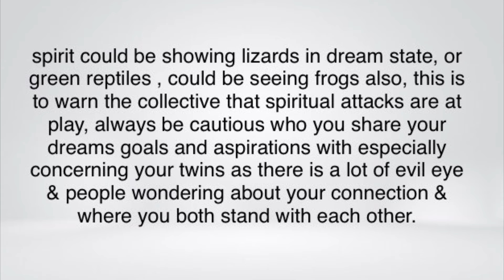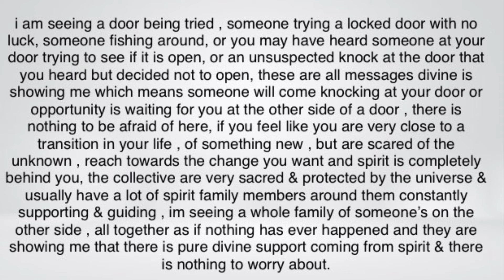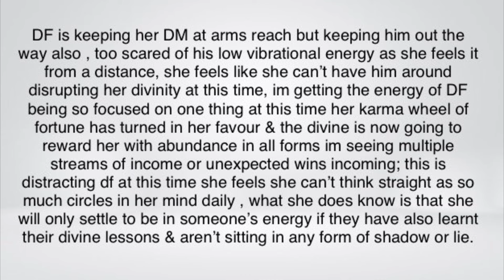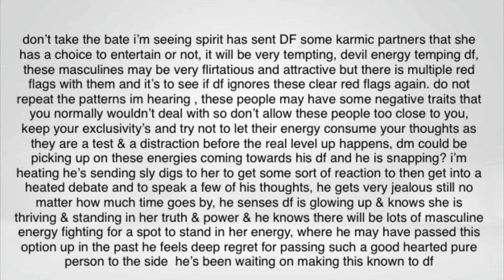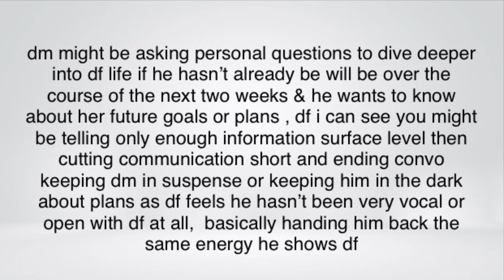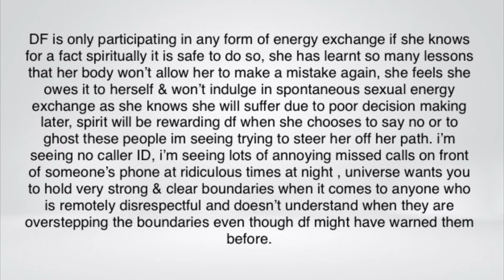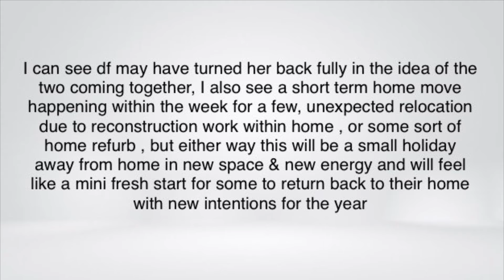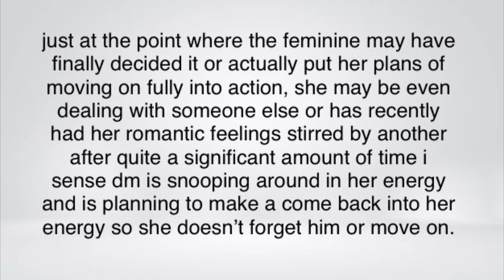DF back is turned is there someone at the door? DM jealous | CURRENT TWIN FLAME ENERGY UPDATE 2024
Hope you always have happy and beautiful days.

Books that helped me change my thought process and mindset that changed my life forever that you should check out on Amazon are:

Breaking the habit of being yourself by Joe dispenza

The secret

The Twin Flame Journey

Holistic sounds | Meditation | Healing | Relaxing Zen | twin flame journey | healer | intuition | guidance | relaxation | spiritualist | awakening | twin flame guidance | current divine, masculine, and feminine energy is sent from source | universe